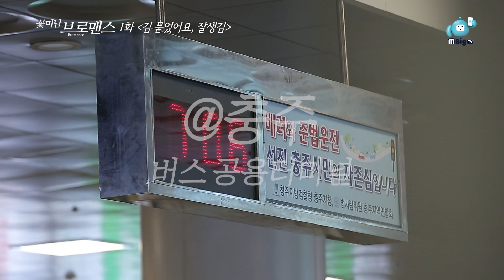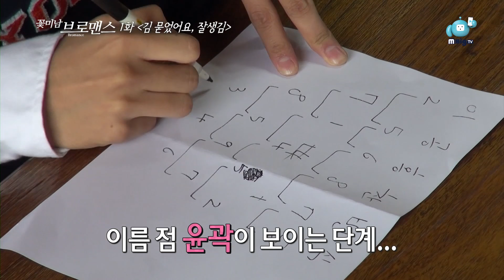Gongchan & Hong-bin Celeb Bros EP1 "Look! your handsomeness is on your face“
Two dominant K-POP groups B1A4 & VIXX's visual members!
Besties of 3 years! Boyfriend idol Gongchan & the lovely boy Hong-bin's went on the first trip together!
While everyone is asleep, they secretly go to Chungju!
Their first destination is... a cafe?!
They panic while visiting places for the couples,
They fall for the act like a lovey-dovey couple and end up to see a fortuneteller...

Besties' hang out program Celeb Bros!
Don't miss the newest episode in Navercast on every Tuesday!